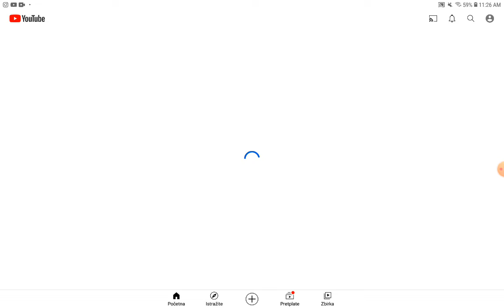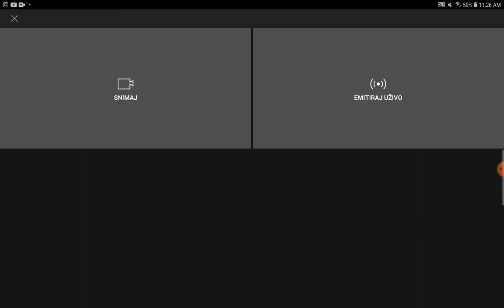ROBLOX IGRAMO BROHVEN RP